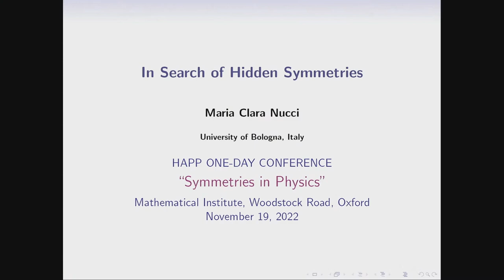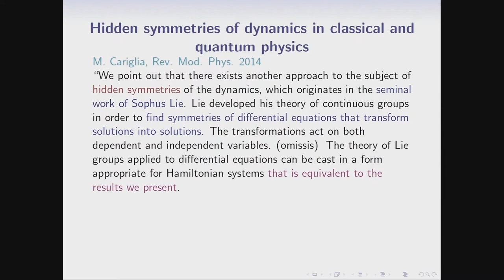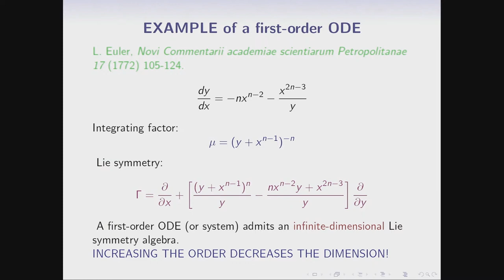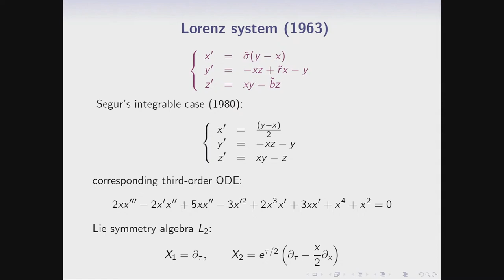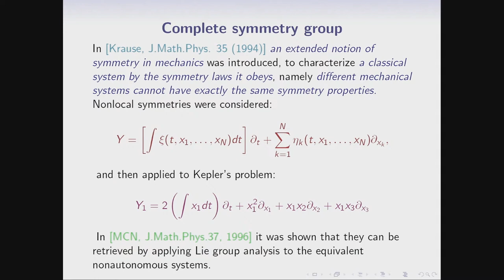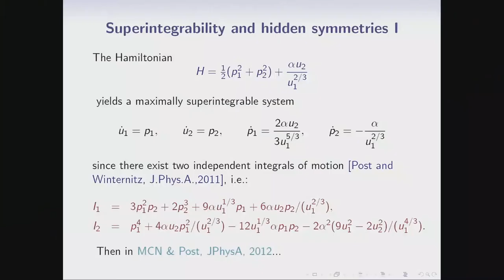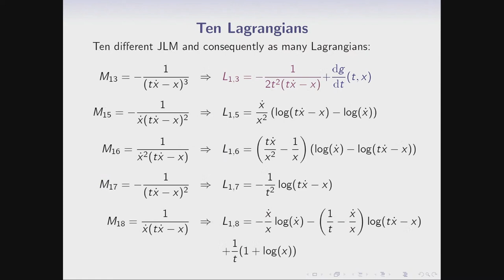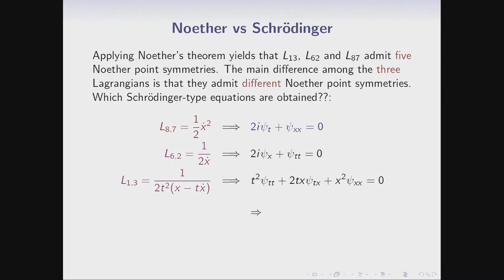In Search of Hidden Symmetries - HAPP Centre - Professor Maria Clara Nucci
Symmetry is an appealing feature in many areas such as human and animal life forms, art, architecture and so on. However, symmetries in physics take on a far greater significance as they actually govern the dynamics of the physical under consideration. Emmy Noether's remarkable theorem of 1918 shows that each symmetry implies a related conservation law. Symmetries such parity, charge conjugation and time reversal - regarded as exact in classical physics - were found to be broken in the quantum world, possibly explaining the matter/antimatter asymmetry observed in our Universe. The discovery of new quark flavour quantum numbers and the colour quantum numbers of quarks required new symmetries governing their theoretical description now known as the Standard Model - the spontaneous breaking of these symmetries required the existence of the famous Higgs boson discovered at CERN in 2012.

This one-day conference will review the role of symmetries from classical physics to the heart of modern fundamental theory including some still unproven (such as supersymmetry) which could open dramatic new vistas in our understanding of the Universe.